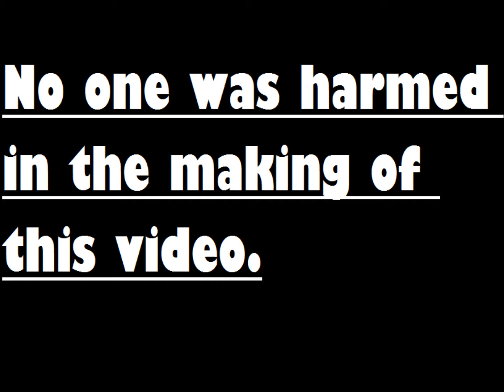LAYIN DOWN THE LAW.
refer to title
ps: that's right Ty! I said it!